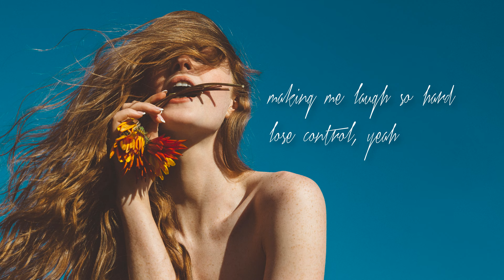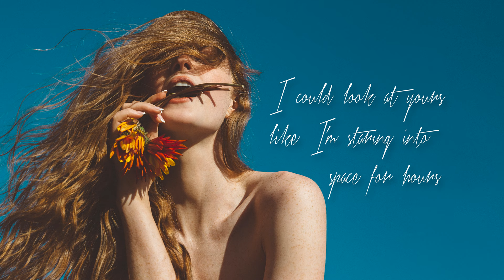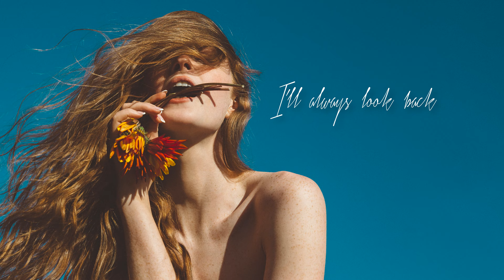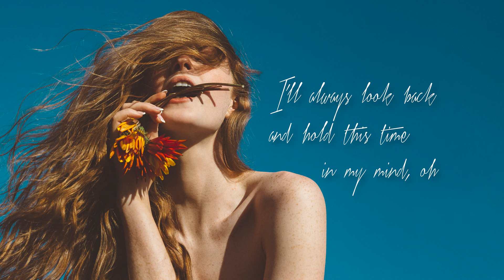Larsen Thompson - Million (Official Lyric Video)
My new song “Million” is a love story. I believe music serves as a time capsule of moments in our life, and I wrote this song when I was in a long term relationship. This song is for that person in our lives that keeps you grounded, allows you to be your authentic self, and when you’re together time stands still as if nothing else matters…  Even though I experienced disappointment and heartache I’ve chosen to share the positive pieces of this love story!

Cover Art: Maria Bentley (@studio1208)

Verse 1:
Drive in your car
We roll down the windows
Blasting our song at the top of our lungs, oh
Dancing around like fools at a Texaco, oh
You’ve got no rhythm but you got soul, yeah
Making me laugh so hard lose control, yeah
No one but you understands me
All the way, baby

Pre Chorus:
You still make me nervous, I can’t speak
I look into your eyes, and I get weak
It’s like we share our first kiss

Chorus:
There’s a million places, oh
With a million faces, oh
I could look at yours
like I’m staring into space for hours
A million broken hearts
With a million open arms
When I lay in yours
like I’m chilling on a bed of flowers

Verse 2:
Yeah, I wish I could look at the world
You see the best through
the hardest of times
You’re such a man with a
childlike wonder, oh
I love it so much
Biting your lip you give me that feeling
Shadows of us intertwined on the ceiling
I know I can trust you with every part of me,
it’s easy

Chorus:
With a million faces , oh oh

Bridge:
And if it’s only these million kisses
Well then you’ve lived up to all my wishes
I’ll always look back and hold this time
in my mind, oh

Written by Larsen Thompson, Eden xo, and Carl Ryden.

drips gold/AWAL/Orchard/Sony Music Entertainment